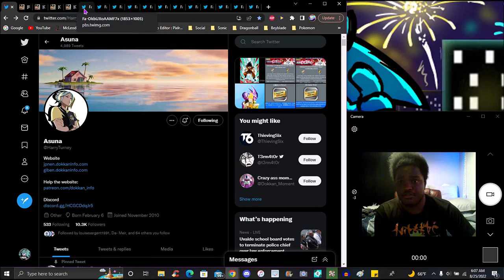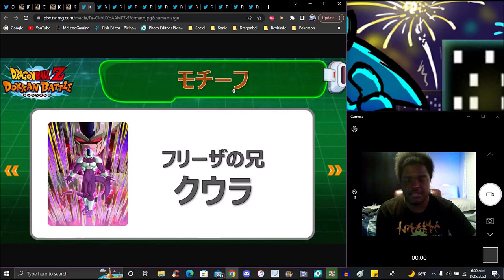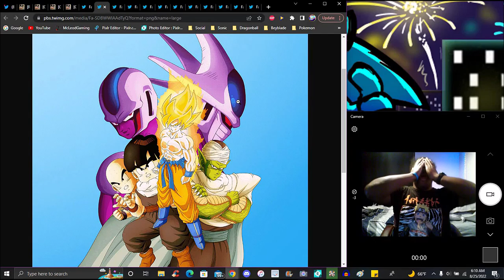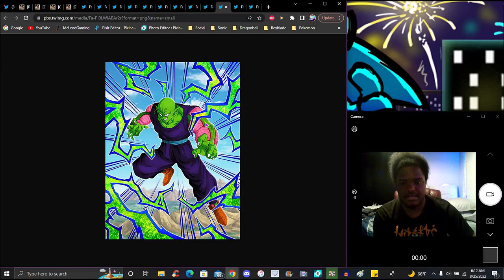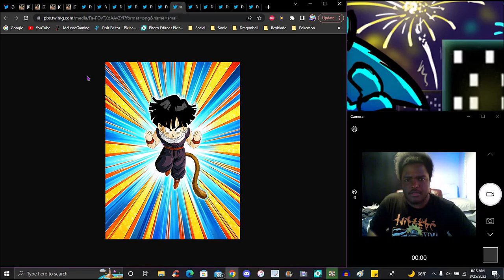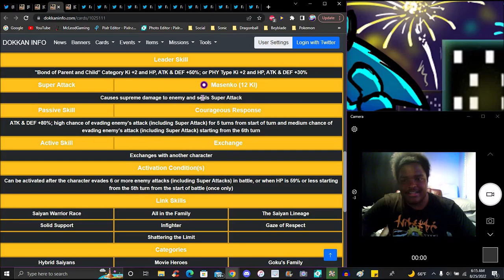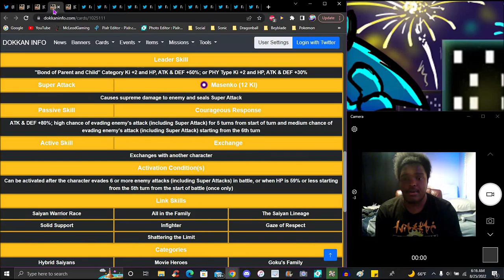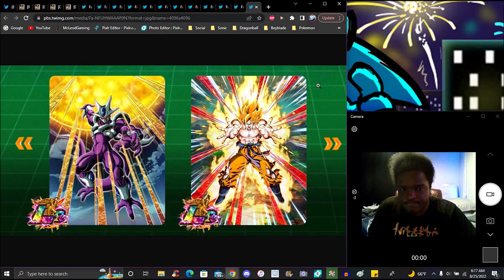AYO! COOKING!!! ??? JP DD TEQ COOLER AWAKENING + PICCOLO + GOKU & COOLER ART! ??? DBZ Dokkan Battle